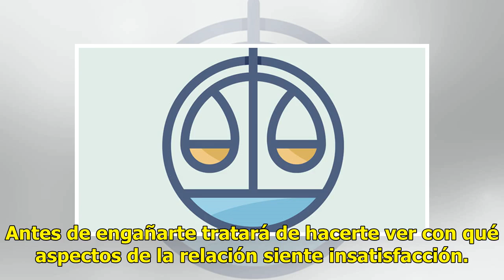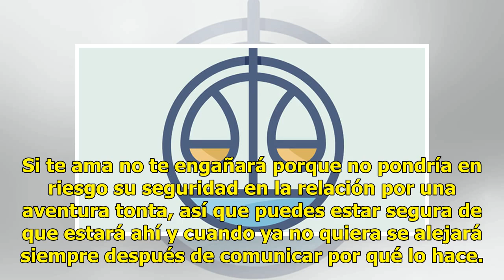Ellos son los signos que no engañan a sus parejas jamás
Conoce a los signos que no engañan a sus parejas, quienes no son propensos a tener una aventura amor...